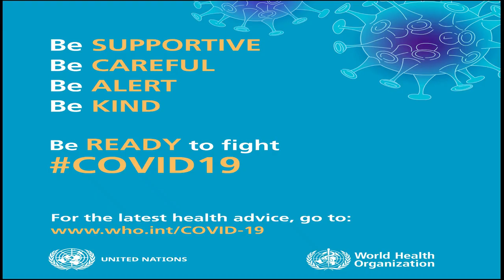Sheikh Jaber Al-Ahmad Al-Sabah Causeway | Kuwait Travel Vlog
The Sheikh Jaber Al-Ahmad Al-Sabah Causeway is a mega bridge project with an estimated construction value of approximately US$3 billion that spans the Bay of Kuwait in two directions and comprises two projects: Main Link, which connects Kuwait City with the future Silk City; and Doha Link, which connects Kuwait City with Doha and the Kuwait Entertainment City. It is one of the largest and most challenging transport infrastructure projects in Kuwait, as well as the entire Middle East region. The Main Link is the 4th longest road bridge in the world at 36.14 km. Both bridges have a combined length of 48.5 kilometers.

New vlog every Monday.

See you in the next vlog. Enjoy and please be safe!